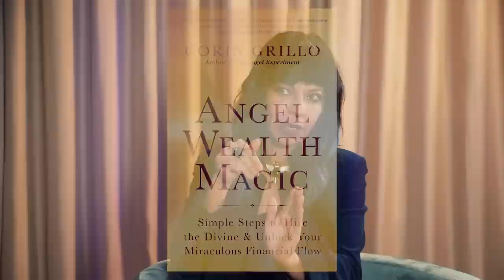Angel Wealth Magic: Corin Grillo - Impact the World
Corin Grillo is the author of Angel Wealth Magic and The Angel Experiment. She is also a Chicana and Puerto Rican mother, a  licensed psychotherapist, visionary leader, inspirational speaker, and proprietor of the Casa Condor retreat center in Mount Shasta, California. She has dedicated her life to sharing the life-changing gifts she received while learning to work with the angels.

In this conversation, Lee and Corin explore:
(03:15) Why wealth magic is not woo-woo.
(06:56) The hurdles she had to overcome as a psychotherapist to own the truth for herself and invite people to heal in a different way.
(13:45) Shame being a block to our abundance.
(20:55) The process of writing her book and what surprised her.
(32:07) How her retreat center came to be and the medicine she has already received.
(38:25) Her process as an intuitive and being an ambassador of all elements of her work.
(40:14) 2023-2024 - her sense of what we may need in the world

The views and opinions expressed by guests of Impact the World are their own and do not necessarily reflect the views or position of the host, of Lee Harris Energy LLC, or its staff or management. Any content provided by our guests are of their opinion and are not intended to malign any religion, ethnic group, club, organization, company, individual, anyone or anything.